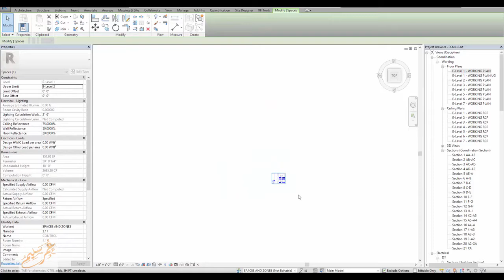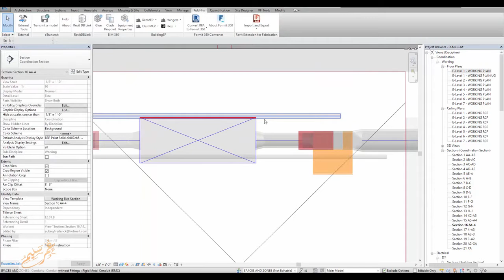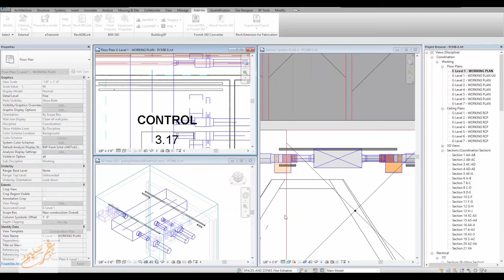ClashMEP and GenMEP Workflow by iCAD Solutions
This is a demonstration of how to use both GenMEP and ClashMEP on your projects, as demonstrated by Aubrey Frederick of iCAD Solutions. ClashMEP does real-time clash detection in Revit, which shows you where you're clashed. GenMEP is used in this role as a productivity tool to model faster.